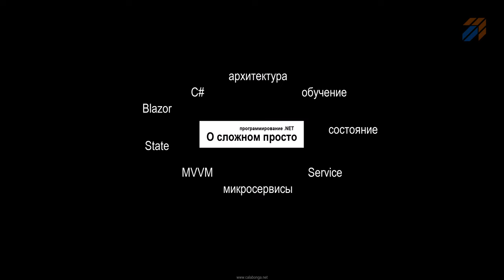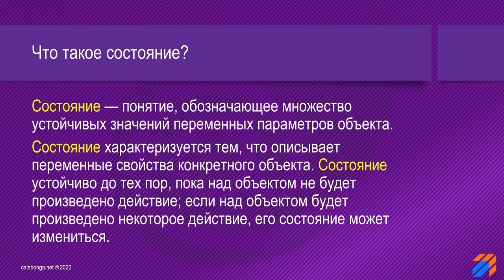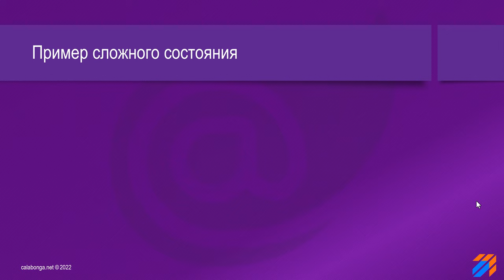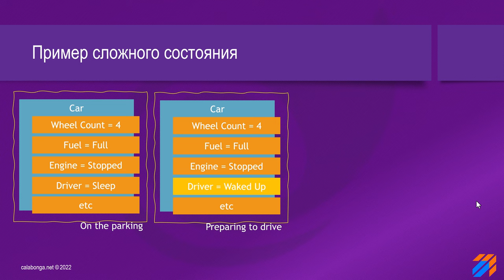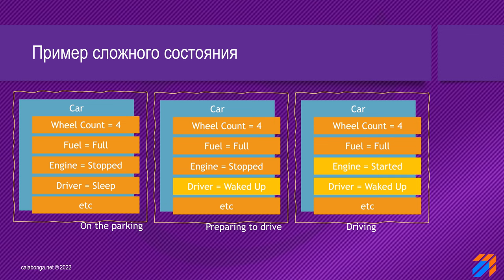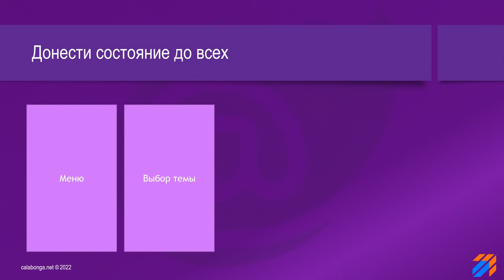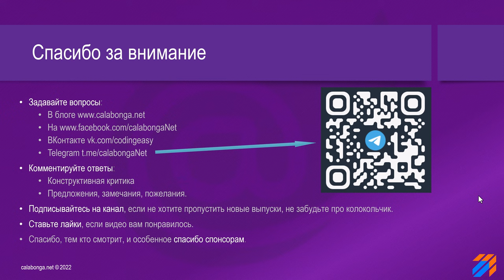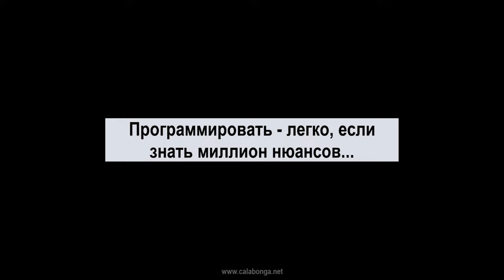Управление состоянием в Blazor 1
В этом видео будет анонс новой серии видео роликов на тему "Управление состоянием в Blazor". А также немного поговорим о том, что же такое есть "состояние" в концепции разработки программного обеспечения и, в частности, в языке C#.